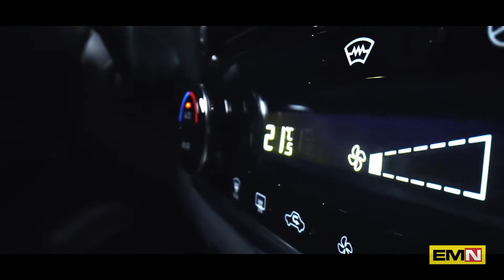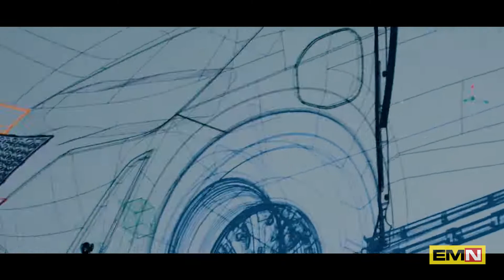The new EV36Zero electrified product line - Electric Motor News n° 8 (2022)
With EV36Zero and the new electrified product line, Nissan accelerates its path to complete carbon neutrality. Nissan's journey to zero-emission mobility includes Juke, X-Trail and Qashqai e-Power hybrid models. As for the electric, the proposals of the Japanese house are Ariya, Leaf and Townstar.
In italiano – La nuova linea di prodotti elettrificati EV36Zero
Con EV36Zero e la nuova linea di prodotti elettrificati, Nissan accelera il suo percorso verso la completa neutralità dal carbonio. Il viaggio Nissan verso la mobilità a zero emissioni include i modelli ibridi Juke, X-Trail e Qashqai e-Power. Per quanto riguarda le elettriche, le proposte della casa giapponese sono Ariya, Leaf e Townstar.
Video in lingua inglese.